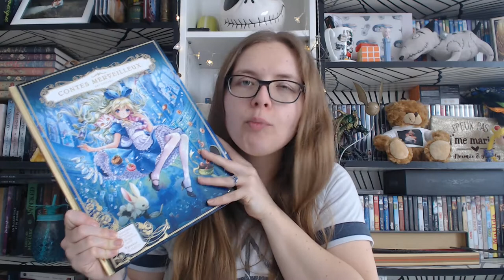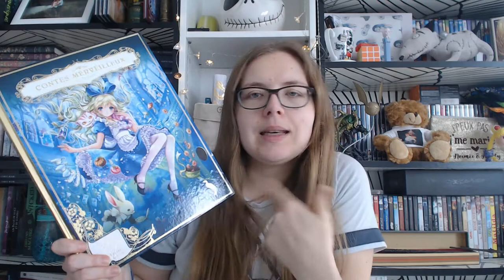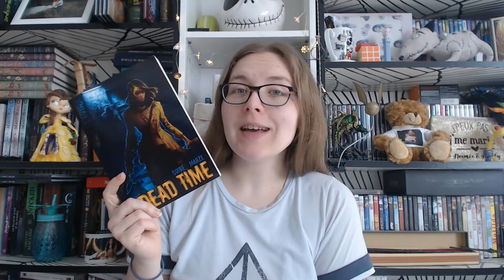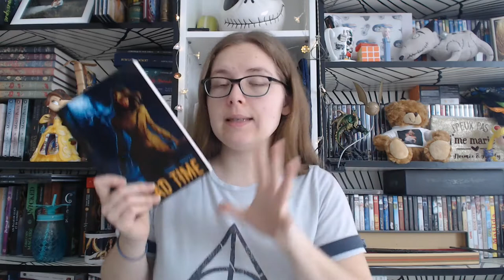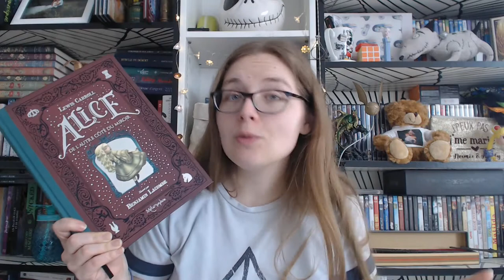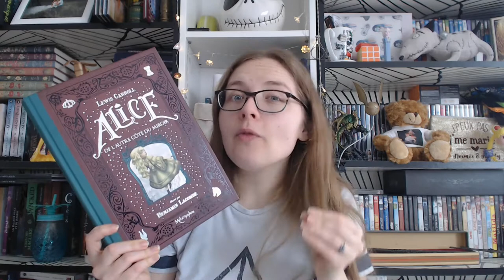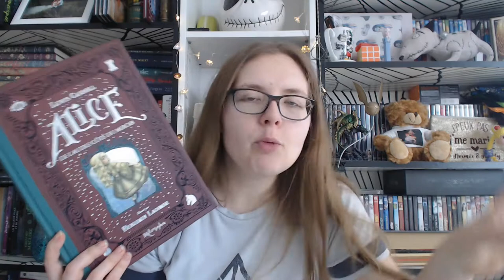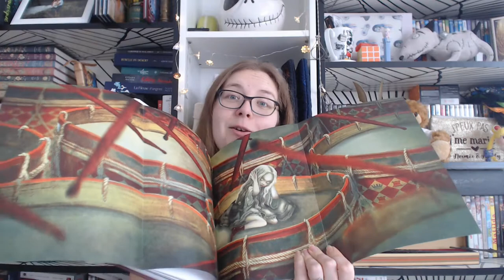Update Lecture #45 - 04 mars 2021 - Cold Winter Challenge III